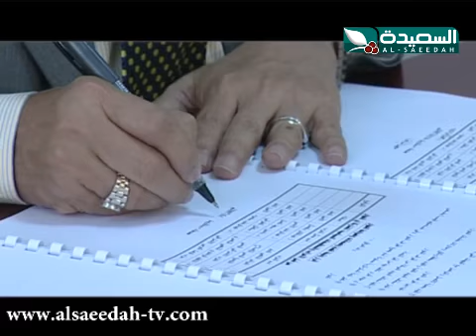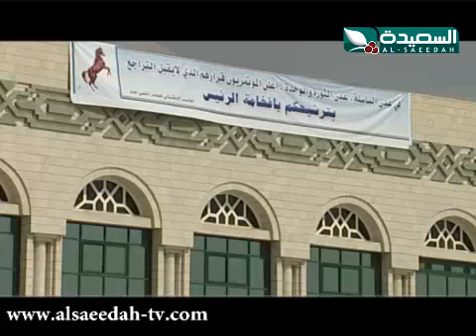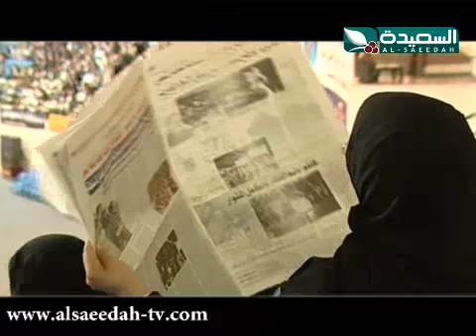مسيرة حزب 19-1-2014م حزب المؤتمر 5 3/2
الجزء الثاني 3/2 من حلقة برنامج مسيرة حزب ليوم الأحد الموافق 19 يناير 2014م والتي تناقش في الحلقة الخامسة مسيرة المؤتمر الشعبي العام منذ تأسيسه وحتى اللحظة ، حصرياً على قناة السعيدة